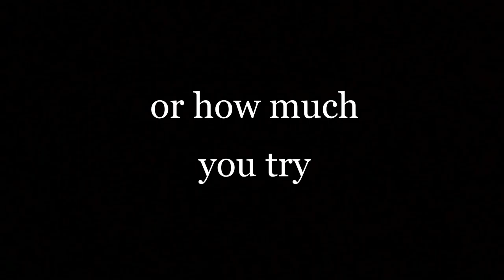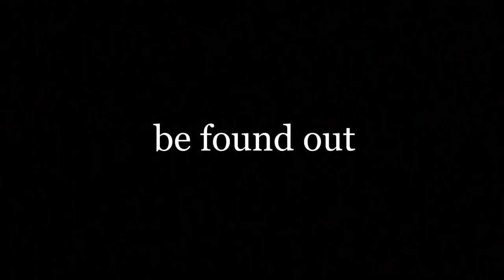The Hoodie Teaser Trailer #1 (2019)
Luke a new employee at a mysterious organisation is set on a task to uncover the experiments taking place at NedSec.